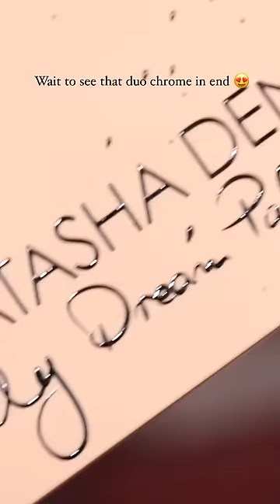Best Makeup Transformations 2023 | New Makeup Tutorials | DIY Makeup Tutorial Life Hacks for Girl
Burt's Bees Lip Balm Valentines Day Gifts
Tribal Chimp Hair Styling Powder: Tribal Chimp Hair Styling Powder
Makeup Puff for Loose Powder Body Powder
Neutrogena Hydro Boost Hyaluronic Acid
MAREE Eye Gel Pads
Reduce Dark Circles, Puffy Eyes, Undereye Bags, Wrinkles, Gel Under Eye Patches
e.l.f. Glow Reviver Lip Oil
NYX PROFESSIONAL MAKEUP, Vivid Mechanical Eye Pencil
Maybelline Lash Sensational Sky High Washable Mascara
Waterproof Eyeshadow Stick